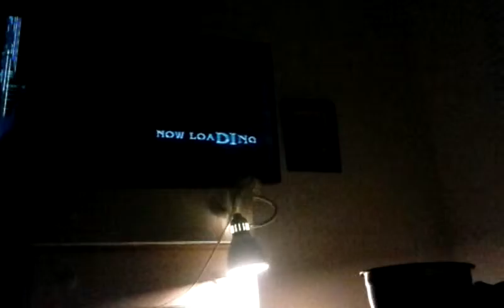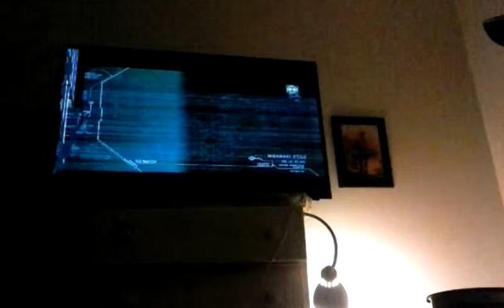Bean boozled challenge. Yay